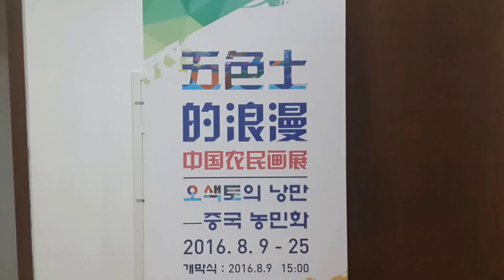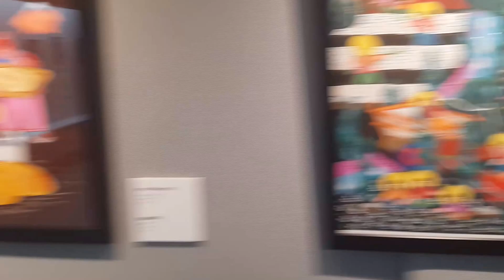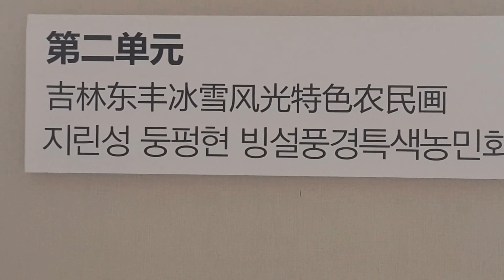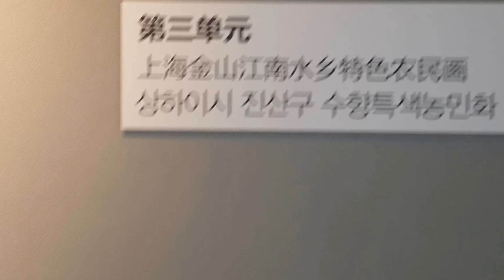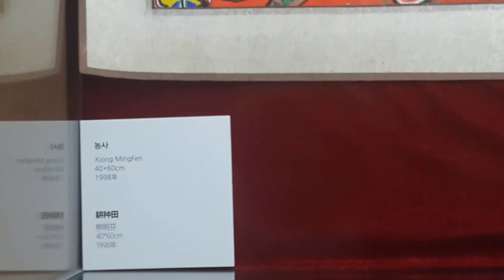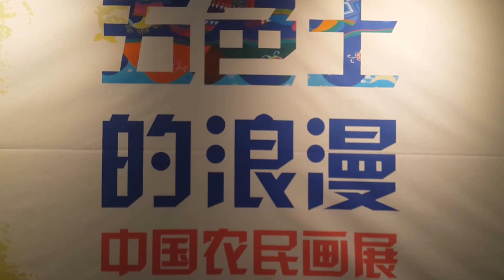中国农民画展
五色土的浪漫 - 中国农民画展
오색토(五色土)의 낭만 - 중국 농민화

△ 일시 : 2016.8.9~25
△ 장소 : 주한중국문화원